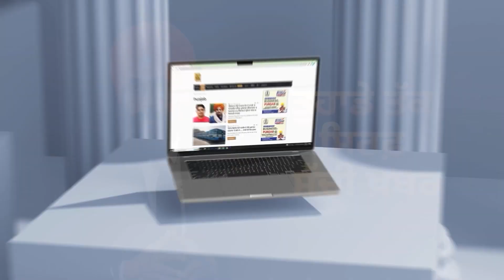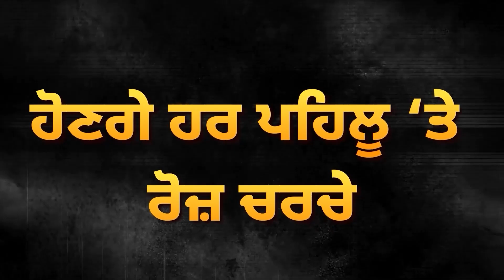ਸਿਖ਼ਰ ਦੁਪਹਿਰੇ ਖੇਤਾਂ ‘ਚ ਪਹੁੰਚੇ Kisan, ਸੱਦ ਲਿਆ ਪੱਤਰਕਾਰ | Faridkot Farmers News | D5 Channel Punjabi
ਸਿਖ਼ਰ ਦੁਪਹਿਰੇ ਖੇਤਾਂ ‘ਚ ਪਹੁੰਚੇ Kisan, ਸੱਦ ਲਿਆ ਪੱਤਰਕਾਰ, ਝੋਨਾ ਲਾਉਣ ਤੋਂ ਪਹਿਲਾਂ ਨਵਾਂ ਪੰਗਾ | Faridkot Farmers News | D5 Channel Punjabi